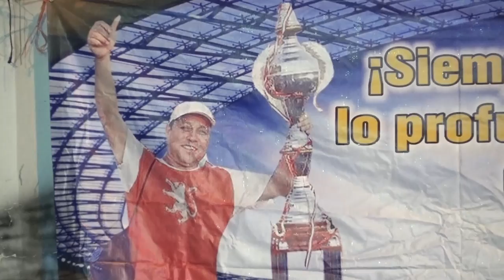CULEBRA VENENOSA - CHACAL Y SUS ESTRELLAS - FRANK...EN EL CIELO VIE. 09-02-2018